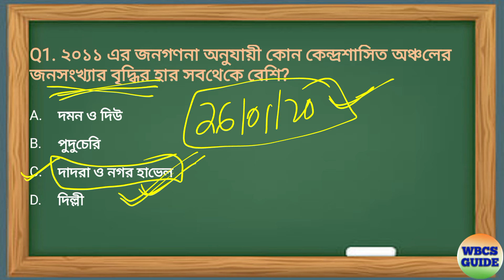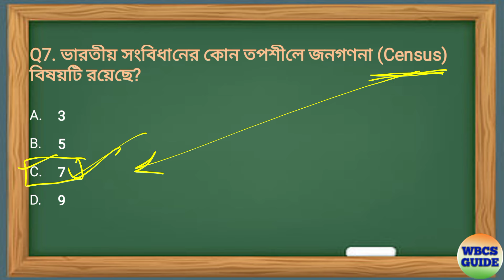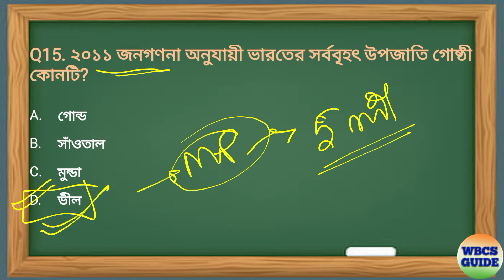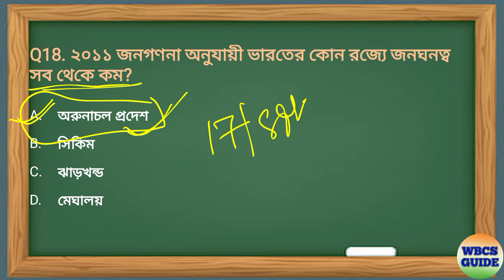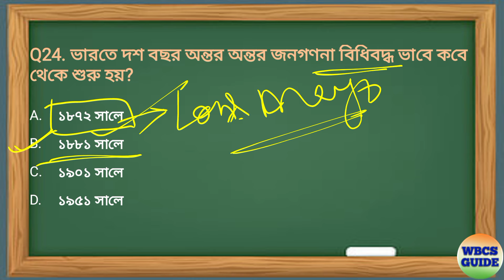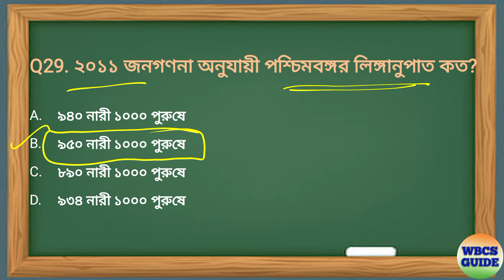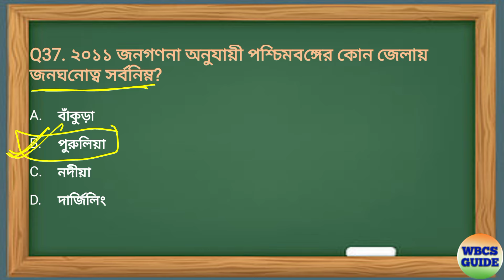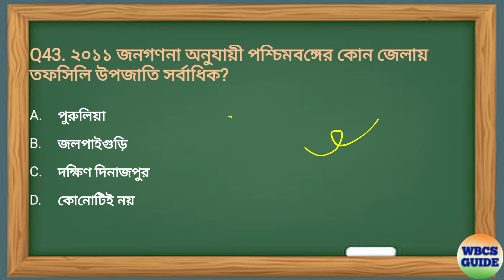All PYQs Census. Important MCQs on Census 2011, জনগণনা ২০১১, For WBCS, SSC, RRB NTPC, PSC CLERKSHIP.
Hello !

Census 2011 MOST IMPORTANT MCQ
IMPORTANT QUESTIONS ON CENSUS 2011
ALL PREVIOUS YEARS QUESTIONS ON CENSUS 2011
জনগণনা ২০১১
CENSUS 2011 WEST BENGAL GK
CENSUS 2011 STATIC GK
DETAILS OF CENSUS 2011 FOR COMPETITIVE EXAM
CENSUS 2011
CENSUS 2011 MCQs

WBCS NEW EXAM PATTERN
WBCS NEW BOOKLIST
WBCS PATTERN CHANGED
ALL NATIONAL PARKS IN INDIA WITH MAP.
Today's Topic :- All PYQs Census. Important MCQs on Census 2011, জনগণনা ২০১১, For WBCS, SSC, RRB NTPC, WBPSC CLERKSHI

Indian History
Indian Polity
Indian Geography
Indian Economy
Physics
Chemistry
Biology
Science and Technology
Current Affairs
Previous Years Papers.
GK for WBP CONSTABLE
Math for WBP Constable
Reasoning for WBP Constable
English for WBP Constable
GK for WBP SUB-INSPECTOR
Math for WBP SUB-Inspector
Reasoning for WBP Sub-Inspector
GK for WBP LADY CONSTABLE
Math for WBP Lady Constable
Reasoning for WBP Lady Constable
GK for WBP EXCISE CONSTABLE
GK for WBPSC CLERKSHIP
Math for WBPSC Clerkship
English for WBPSC Clerkship
Reasoning for WBPSC Clerkship
GK for WBPSC MISCELLANEOUS
Math for WBPSC Miscellaneous
Reasoning for WBPSC Miscellaneous
GK for RRB NTPC
Math for RRB NTPC
Math for RRB Group D
Math for SSC MTS
English for SSC GD
Vocabulary for SSC GD
GK for RRB ALP
General Science for RRB ALP
Math for RRB ALP
Reasoning for RRB ALP
GK for WBCS
Math for WBCS
English for WBCS
Vocabulary for WBCS
GK for Bank PO
Math for Bank PO
English for Bank PO
Reasoning for Bank PO
WBCS Complete Study Plan
WBCS New Syllabus
WBCS Mains Preparation Guide
Reasoning Complete Course
English Grammar complete course
math complete course
General Studies complete course
Complete Indian Geography Lecture Series
Complete Indian History Lecture Series
Complete Indian Polity Lecture Series
Complete Indian Economy Lecture Series
Complete Biology Lecture Series
Complete Physics Lecture Series
Complete Chemistry Lecture Series
GK for WBCS PRELIMS
GK for WBCS MAINS
GK for WBP FOOD SI
GK for ALL COMPETITIVE EXAMS
TOPIC BASED MONTHLY CURRENT AFFAIRS
CURRENT AFFAIRS
GK for ALL State COMPETITIVE EXAMS
GK for ALL Central COMPETITIVE EXAMS